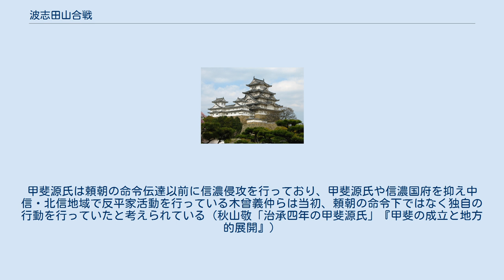波志田山合戦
波志田山合戦（はしたやま かっせん）は、治承・寿永の乱の中の戦いの一つ。
「波志田山」の位置は富士北麓に想定されているが、正確な場所の比定は諸説あり不明である。
 『吾妻鏡』に拠れば、治承4年（1180年）4月9日、後白河法皇の子以仁王は東国の源氏諸氏に対して平家討伐の令旨を下し、令旨は伊豆の源頼朝をはじめ甲斐国、信濃国へも伝達される。
伊豆の頼朝は同年8月に挙兵し伊豆・相模国の武士を率いて挙兵し、8月24日の相模石橋山（神奈川県小田原市）において平家方の大庭景親率いる軍勢に破れて敗退する。
 12世紀初頭に甲斐へ土着した甲斐源氏は甲府盆地一帯に勢力を及ぼしており、工藤氏など頼朝に近い伊豆の武士と姻戚関係を持つ氏族もいれば、加賀美遠光の一族である秋山氏や小笠原氏、武田有義など在京して平家方に仕えている氏族も存在していた。
 甲斐に所縁のある氏族のうち、工藤景光は頼朝の挙兵に賛同し一族の茂光・親光父子が頼朝のもとへ馳せ参じており、富士北麓の甲斐大原荘（富士吉田市、富士河口湖町）を領する加藤光員・景廉兄弟は石橋山合戦の後に富士山麓に潜伏している。
頼朝は石橋山での敗退後に箱根山中に潜伏し、舅にあたる北条時政・義時父子を甲斐へ派遣することを企図しており（『吾妻鏡』）、頼朝は伊豆の武士と姻戚関係にある甲斐源氏の存在を意識していたと考えられている。
 甲斐源氏の挙兵時期は不明だが、藤原忠親『山槐記』に拠れば石橋山合戦においては大庭景親旗下に甲斐源氏の一族である平井義直（冠者）が含まれており、頼朝の挙兵当初の甲斐源氏は旗幟を鮮明にしておらず、『吾妻鏡』に拠れば平家方は8月24日に甲斐への軍勢派遣、26日には三浦氏討伐を行っていることから、石橋山合戦直後の8月12日・22日段階で挙兵していたと考えられている。
 『吾妻鏡』に拠れば、石橋山合戦の敗退が甲斐へ伝えられると、甲斐源氏の一族のうち安田義定を筆頭とする、工藤景光・行光、市川行房ら伊豆の頼朝と近い氏族が頼朝救援に向かっている。
 また、平家方では大庭景親の弟である俣野景久が駿河国目代の橘遠茂とともに甲斐へ軍勢を派遣しており、両勢は8月25日に「波志田山」において衝突したという。
俣野勢は富士北麓における宿泊中に襲撃を受けており、「波志田山」の位置は富士北麓の西湖と河口湖の間に位置する足和田山（富士河口湖町）などが考えられている。
『吾妻鏡』では合戦は安田勢の強襲から、俣野軍の弓の弦が宿泊中に鼠によって食い破られ、応戦するものの逐電したという。
 甲斐源氏は石橋山での頼朝敗退を知り甲斐へ退去したと考えられているが、『山槐記』では上野国新田荘（群馬県太田市）の下司である新田義重が平家方に近い領家藤原忠雅（忠雅は『山槐記』の著者忠親の兄）に対し書状を送り、甲斐源氏の棟梁武田信義を伊豆の頼朝に並ぶ反平家勢の存在として報じている。
以降は新田義重も東国において独自の動きを見せており、波志田山における勝利が、甲斐源氏の存在が東国をはじめとする諸国において意識される契機になったと考えられている。
 頼朝は8月28日に相模真鶴（神奈川県真鶴町）から安房国へ脱して再帰をはかり多くの東国武士を結集させていたが、甲斐源氏の武田信義、一条忠頼らは9月に入ると信濃国伊那郡へ出兵し、9月10日に大田切郷（長野県駒ヶ根市）の菅冠者平友則（信濃平氏笠原頼直の子）を討つと甲斐へ帰還し、9月14日には甲斐北西部に想定される「逸見山」において頼朝の使者北条時政を迎える。
さらに9月24日には石和御厨（笛吹市石和町）において頼朝の使者土屋宗遠を迎え出陣を要請され、10月13日に武田信義を頭領とする甲斐源氏の一族は駿河へ出陣し、鉢田合戦や富士川合戦において平家方と戦う。
 ^ 以下、波志田山合戦や甲斐源氏の動向に関する部分は『山梨県史』資料編3下（県外記録）に所載。
 ^ なお、延慶本『平家物語』によると北条父子は頼朝の意思とは関係なく独自の判断で甲斐国に逃げ込んだとある。
 ^ a b c d 秋山敬「源頼朝の挙兵と甲斐源氏」『山梨県史』通史編2中世,平成19年. ^ 関係部分は『山資』4下所載。
 ^ 杉橋隆夫「富士川合戦の前提」『立命館文学』509 ^ 『吾妻鏡』では時政は9月8日に出立し、頼朝による信濃の平家方討伐を命じるために来甲したという。
甲斐源氏は頼朝の命令伝達以前に信濃侵攻を行っており、甲斐源氏や信濃国府を抑え中信・北信地域で反平家活動を行っている木...